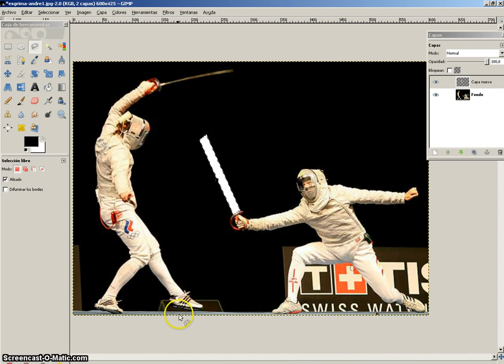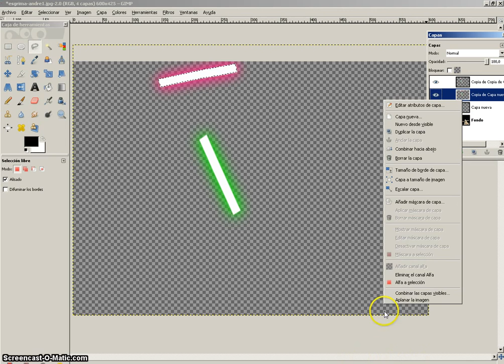Espada láser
Tutorial realizado por Marta y Yerko de 4º ESO IES Las Veredillas